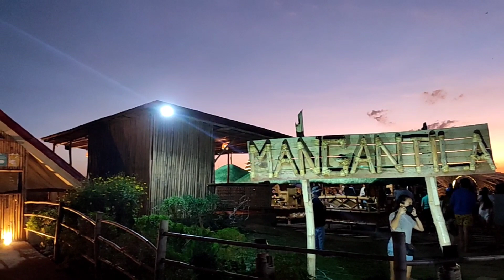Travel Vlogs | Mangantila Cafe | Lune Vanity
Mangantila Cafe in Baras, Rizal

Video Editing Tool: VLLO